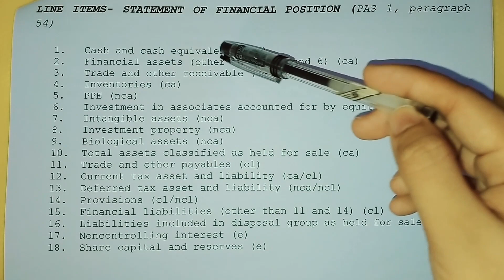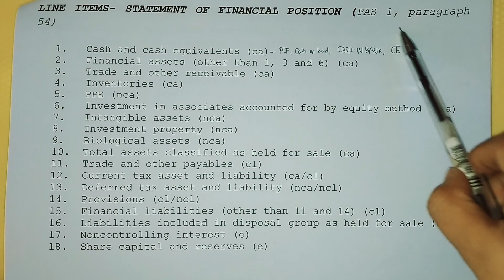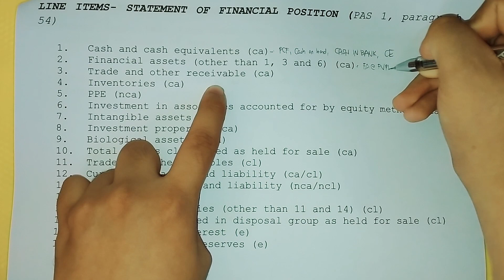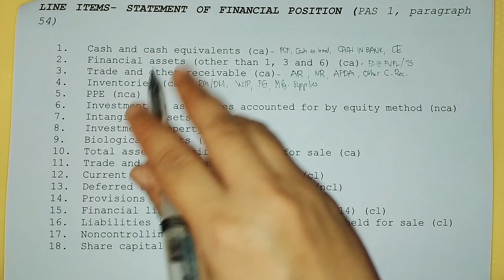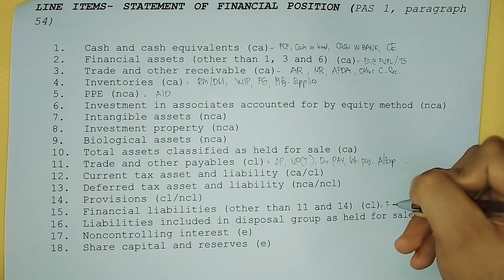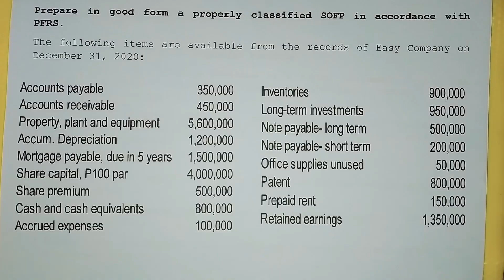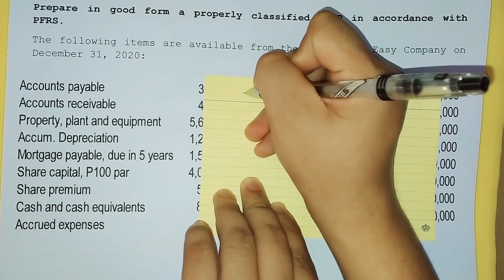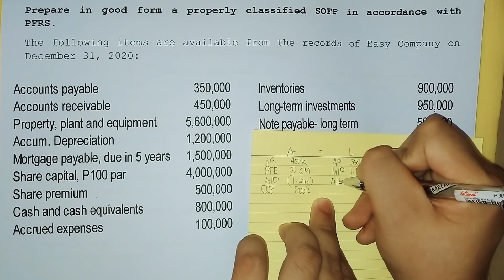Statement of Financial Position (PAS 1)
Learn the basics of statement of financial position under PAS 1.

Textbook used: Conceptual Framework and Accounting Standards 2020 Edition by Mr. Conrado Valix, Mr. Jose Peralta, and Mr. Christian Aris Valix